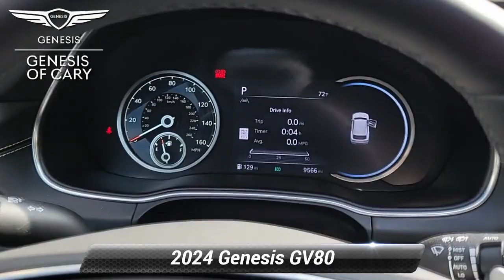Used 2024 Genesis GV80 3.5T, Cary, NC GNP0330